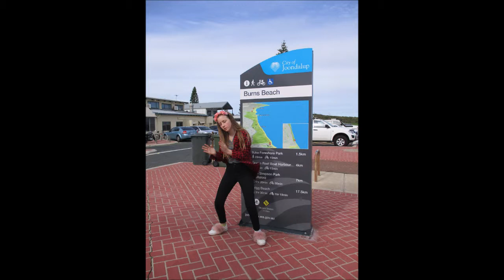Happy Birthday Bill!